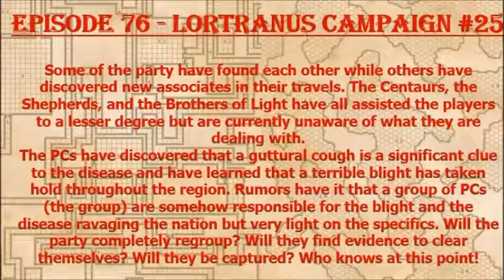Episode 76 - Two steps forward, one step back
The group struggles to regain their bearings but manage to obtain interesting information!